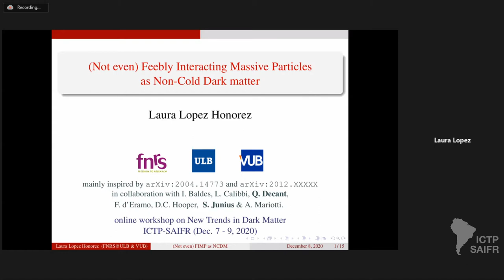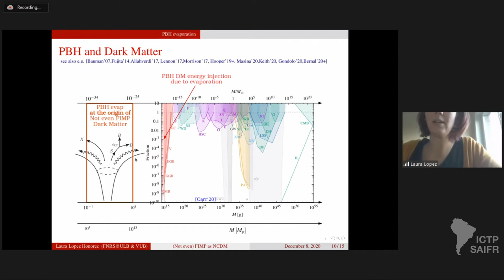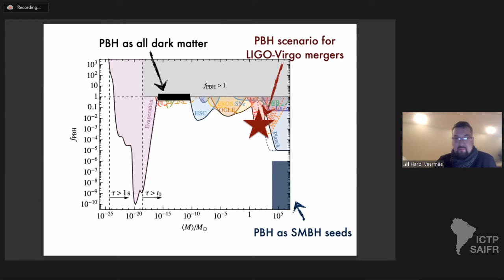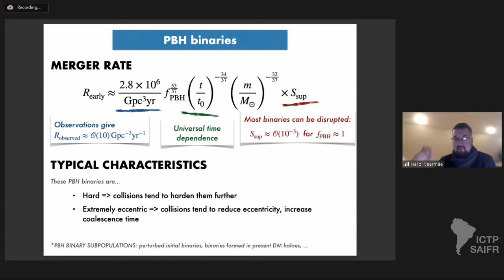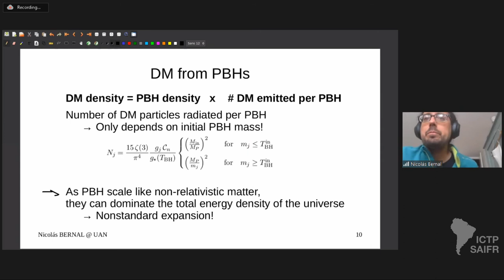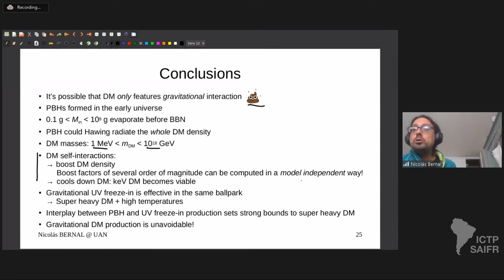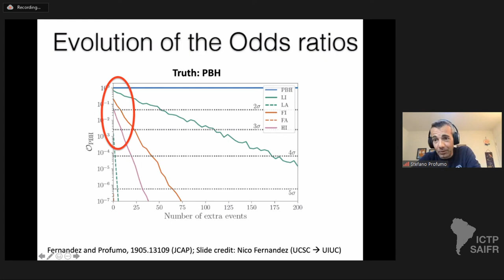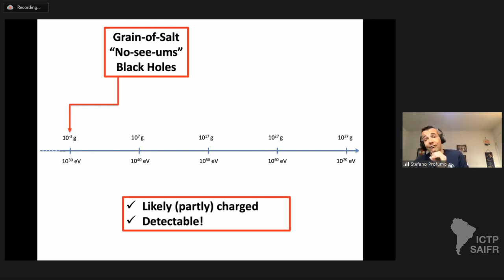Day 2 - Part 2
Workshop on New Trends in Dark Matter - December 07-09, 2020

Speakers:
Laura López-Honorez (Brussels U., Belgium): Feebly coupled Dark Matter as Non-Cold Dark matter

Hardi Veermäe (NICPB, Tallinn, Estonia): Gravitational Wave Probes of Primordial Black Hole Dark Matter

Nicolás Bernal (Antonio Nariño University, Colombia): Dark Matter in the Time of Primordial Black Holes

Stefano Profumo (University of California, Santa Cruz, USA): The Primordial Black Holes Variations